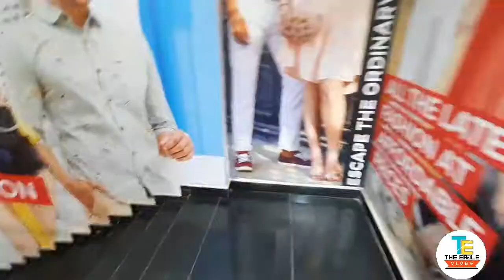v2 mall | Daltonganj | THE Eagle vlogs